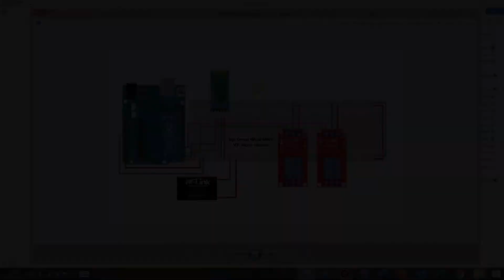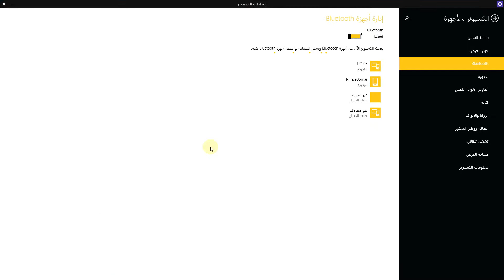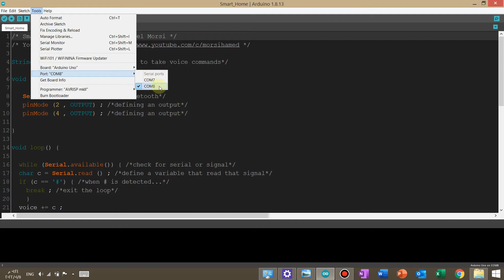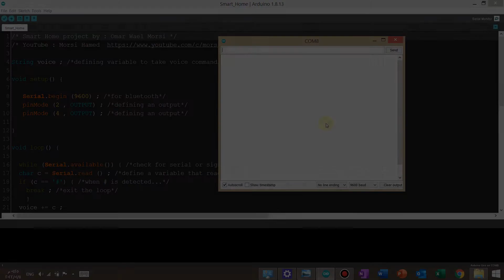Arduino: Smart Home project version 2 (in details) اردوينو مشروع البيت الذكي فيشة ذكية tutorial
في هذا الفيديو يتم توضيح فكرة عمل بيت ذكي بإستخدام الأردوينو و التحكم به من خلال البلوتوث من أي جهاز Home Automation smarthome project

الأدوات المستخدمة:
1* Arduino Uno
1* BreadBoard
1* BlueTooth HC-o5
2* 1 channel relay module
1* HLK-PM01 AC to DC converter 5v
سبحان الله
الحمد لله
الله أكبر
استغفر الله
لا حول و لا قوة إلا بالله
لا إله إلا الله محمد رسول الله
أتمنى تكونوا استمتعتوا و استفدتوا بالمشاهدة
إذا أعجبكم الفيديو إدعموني بالإعجاب و النشر
و الإشتراك بالقناة و تفعيل زر الجرس ليصلكم كل جديد.
و رأيكم يشرفني في التعليقات أو لوجود أي إستفسارات.
 بإمكانكم أيضاً التواصل معي على:
كيف تجعل بيتك ذكيًا
مشاريع اردوينو مشروع البيت الذكي
فيشة ذكية تحكم بالموبايل
كيفية التحكم بالمنزل بالأوامر الصوتية
smart socket
home automation how to control home devices with your phone
arduino projects tutorial
تكنولوجيا و الكترونيات هندسة هندسيات
arduino course arabic tutorial
تعلم اردوينو تعليم اردوينو
اسهل طريقة
كود و برمجة تصميم مخططات مشترك بيت ذكي
omar wael morsi
عمر وائل مرسي